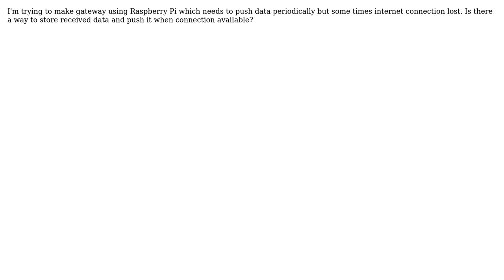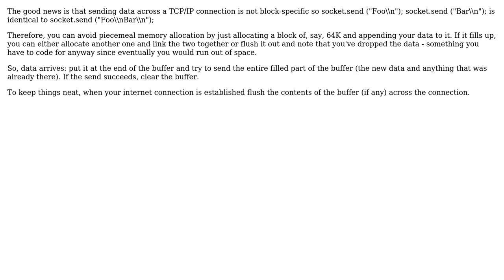Efficient way to store received data if no internet connection available and push it when...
Efficient way to store received data if no internet connection available and push it when connection available in Raspberry Pi using Python

With thanks & praise to God, and with thanks to the many people who have made this project possible! | Content (except music & images) licensed under CC BY-SA | Music | Images & others | With thanks to user Mike user Julham Efendi and the Stack Exchange Network Trademarks are property of their respective owners. You are responsible for your own actions.